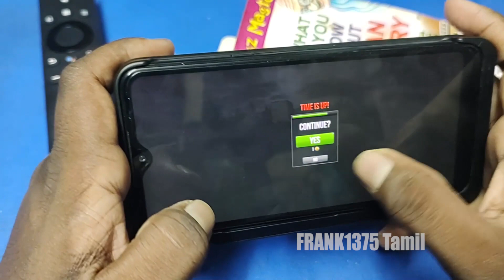Lets Explore Some Mobile Game's In Tamil Epi 35 (Casual Games)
Hi Guys,

Today We're Going to Explore Some Cool Android Mobile Game's In Tamil.